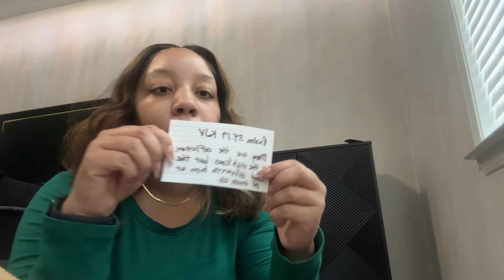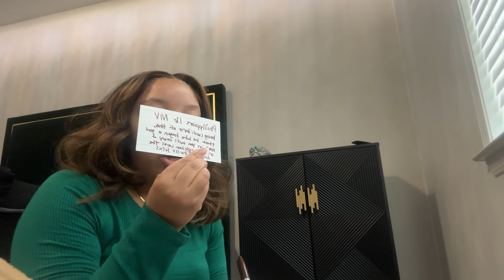Getting My Priorities IN CHECK…I Needed to Be REMINDED of THIS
This content is property of I'M NOT THE GIRL I USED TO BE, LLC and is not allowed to be repurposed or reused without written consent from I'M NOT THE GIRL I USED TO BE, LLC. Thank you for your support!